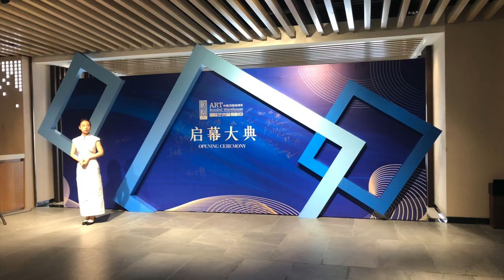International Exhibition in Henan (Central China) | Pashmin Art Consortia | 29 July – 15 Oct. 2020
Greenland Maker Center - The International Contemporary Art Invitational Exhibition, Kaifeng, Henan, China

Introduction

International Contemporary Art Invitational Exhibition

Pashmin Art Consortia opens its grand exhibition in Henan (central China)

Pashmin Art Consortia opens its grand exhibition in Henan, Central China with about 150 paintings by more than 15 artists from 10 European countries. It showcases various works of art from different countries and different styles.

The exhibition in Kaifeng city (Henan province, China) is open to the public in Greenland Maker Center.

While the second wave of Corona is moving across the globe, we have not stopped our cultural exchange programs though art. This actual exhibition was done with the help of many people in Europe and China. While travelling is not easy these days, the curatorial job was done though virtual connections.

Modern and contemporary art currently make the “universal language” in the art-world, and are important parts of exchanges in humanities and art market development. With the promotion and popularization of culture and art, the influence of modern and contemporary art is increasing.

In view of this, the cooperation between the “Henan Free Trade Zone International Art Bonded Warehouse” and “Pashmin Art Consortia” for organizing and hosting the “International Contemporary Art Invitational Exhibition” will comprehensively promote international exchange and market expansion in the field of modern and contemporary art, and serves as a regional and international cultural exchange center and will have a positive impact.

 Organizers and Hosts

Organized by:

Pashmin Art Consortia
Kaifeng Municipal Government
China (He’nan) Pilot Free Trade Zone
Co-organizers: Zhengzhou Custom
Henan Culture and tourism department

Hosted by: China (He’nan) Pilot Free Trade Zone Kaifeng Management Committee

Kaifeng Jingkai Digital Culture Investment Co., Ltd

Pashmin Art Consortia

Opening 14:30, 29 July 2020 – closing 15 OCtober 2020

Greenland Maker Center, in Kaifeng, Henan, China

Guest invitation

 Zhao Jian Cai – From Provincial Government

Hou Hong – Secretary of the municipal Party committee

Gao Jian Jun – Mayor

Zhengzhou Custom

Provincial Department of Commerce

Provincial Department of Culture and Tourism

Media Coverage

Henan TV, Kaifeng TV, Kaifeng Daily, etc.